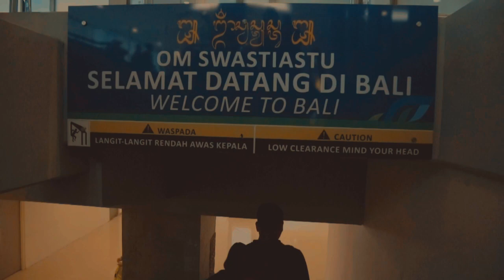Bali Honeymoon Intro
This is our first honeymoon video in Bali...